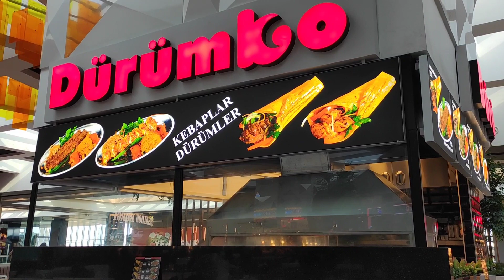ТЦ Мармара. Стамбул. Обед. 87 лир. 16 января 2022 г.